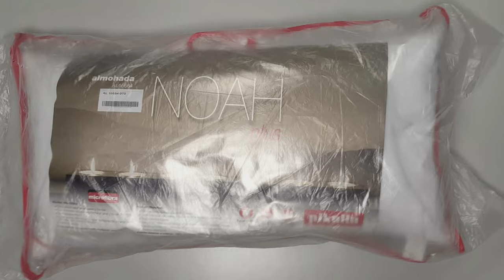Almohada NOAH PLUS PIKOLIN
Es de microfibra 100%, lavable y con tacto similar a las de pluma de oca. Es desenfundable y de funda lavable. Tiene un fondo de 32 cm. y un alto de 19 cm. aproximados, de firmeza baja, perfecta para dormir boca abajo.
Los rellenos de microfibra son hipoalergénicos, para combatir las incomodidades de las alergias, y minimizarlas.